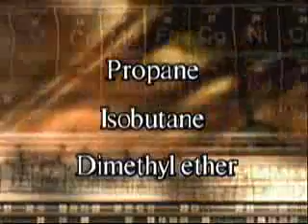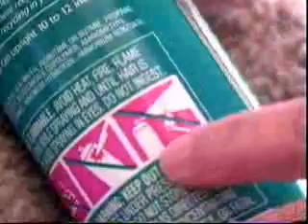Flammability of Dusters Overview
While none of Falcon's dusters can be ignited during normal use, Dust-Off® General Use dusters (dusters containing Dymel 152A - Difluoroethane) should NOT be used near potential ignition sources, such as open flames, hot surfaces, or spark producing equipment (such as paper shredders).

If a duster is a preferred cleaning tool in an area where flammability is a concern, it is HIGHLY RECOMMENDED that a Dust-Off® Special Application duster (dusters that contain Dymel 134A - Tetrafluoroethane) be used. Our Special Application dusters, and all dusters containing pure 134A, are completely non-flammable.